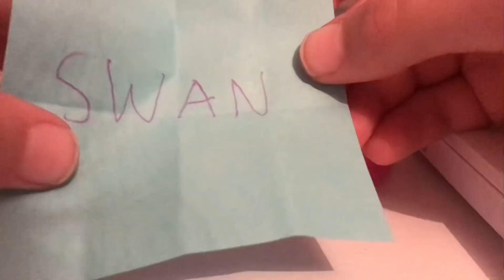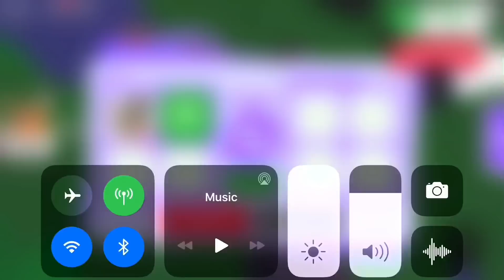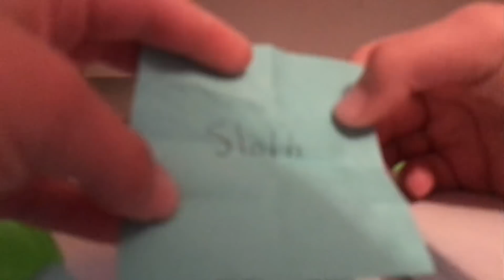Easter Eggs decide what we trade each other! | Roblox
Hello! My name is Gabriella and my middle name is Rose. I love making content for you guys to enjoy! I make roblox videos on my channel but mainly it would be Adopt Me. ❤️

Today me and my best friend Cara, decided to put some items/pets in these Easter eggs and whatever it says we have to trade each other! We lost some of our favorite items, but that’s ok because we like to share.

What is Roblox? Roblox is a huge platform where people can get together and play thousands of games! You can style your avatar, join your friends, and maybe even create a game of your own on roblox. All of the games are made by the community and people who play the game. There are a lot of scams on how to get free robux, but they don’t work so if your new to roblox trying to get robux, I wouldnt recommend those type in your password sites to get free robux.

Please do not trust any other Gabriella Rose accounts! I have one account and it is Gabriella_Gymnast. I don’t have any alt accounts. Some of you guys have been getting scammed off of these people pretending to be me. Some of you guys told me that one of them said “give me your pets now or I will hack you and steal your pets.” That is something I would NEVER say. So look out for these people!

 Questions
No because it’s not fair to other people.
What do I edit with?
I edit with InShot.
What do I record with?
I screen record on my phone.